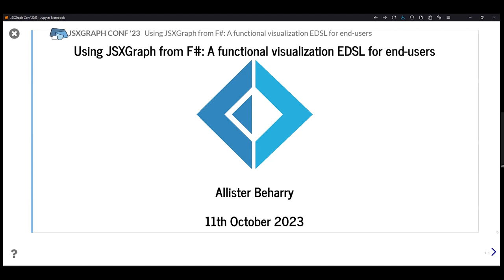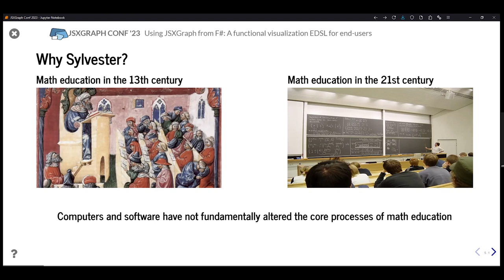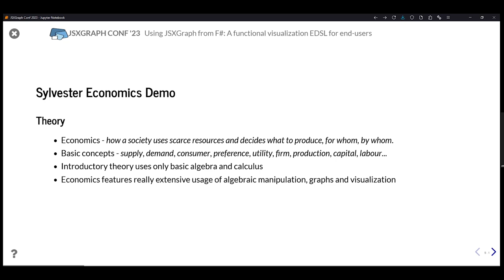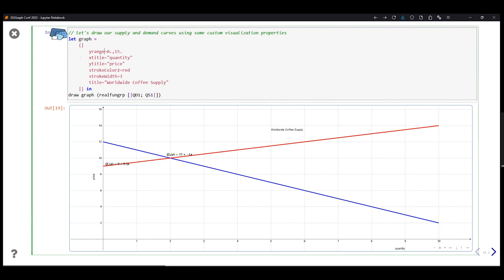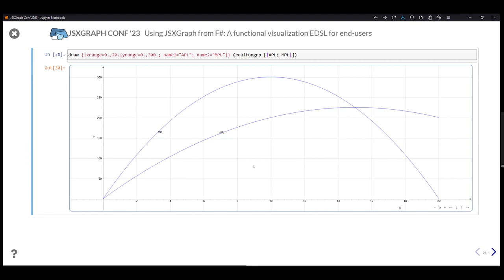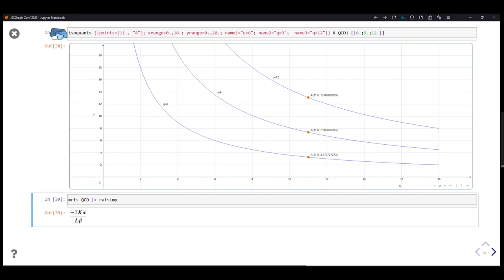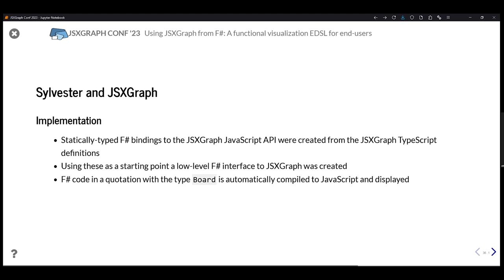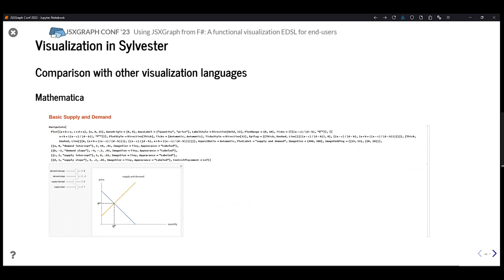Using JSXGraph from F#: A functional visualization EDSL for end-users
Allister Beharry
October 10 – 12, 2023
4 International JSXGraph Conference